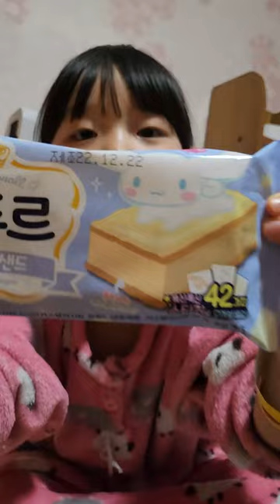아이스크림 먹방_유튜버따라하기